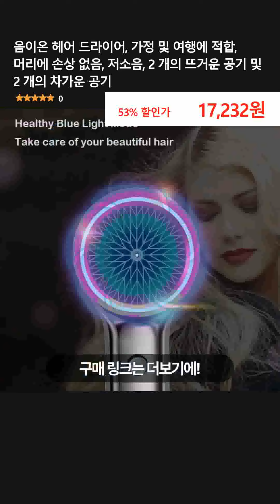음이온 헤어 드라이어, 가정 및 여행에 적합, 머리에 손상 없음, 저소음, 2 개의 뜨거운 공기 및 2 개의 차가운 공기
👉 구매링크